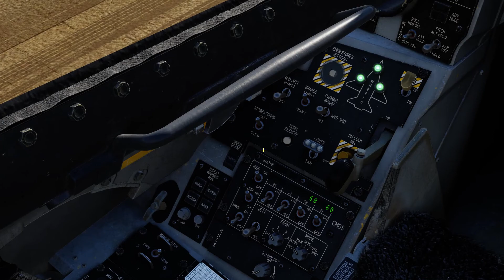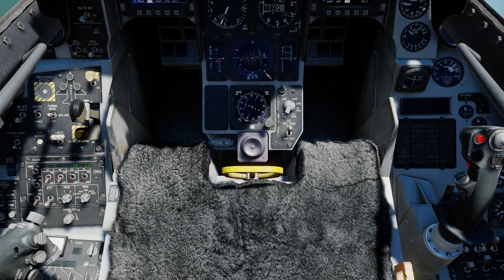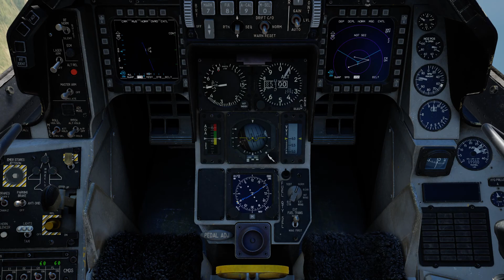DCS - Israel Tour.